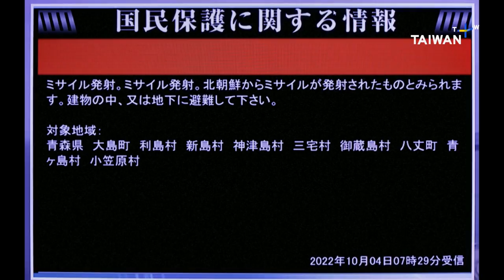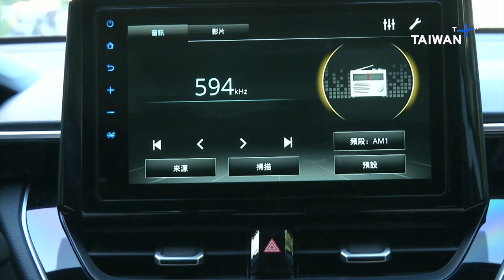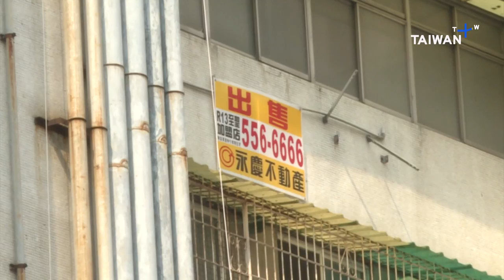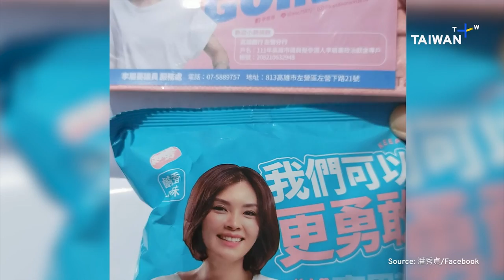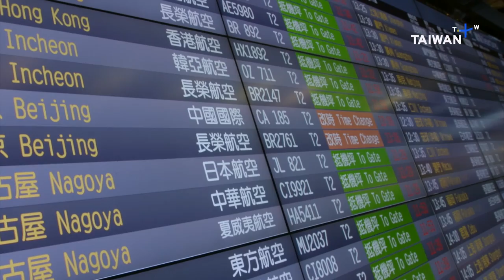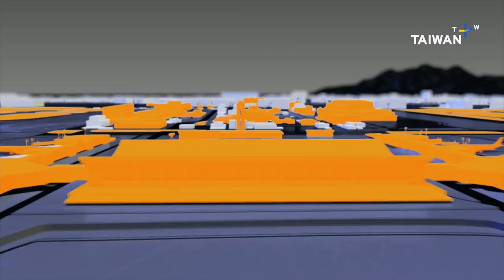North Korea Fires Missile, 18:30, October 4, 2022 | TaiwanPlus News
Today, North Korea fired a ballistic missile over Japan for the first time since 2017, prompting a warning for members of the public to take cover. Taiwan's military says it plans to invest in shortwave radio in order to counter propaganda broadcasts from China. And on World Animal Day, learn how raising pets is officially more popular in Taiwan than raising children. Also in the show:
- Scientists urge talks on Taiwan and Japan's maritime dispute
- Kaohsiung leads increases in National Home Price Index
- Three more Taiwan companies join Apple's official suppliers
- Boost for Taiwan's science and technology budget

00:00 - Top Stories
00:54 - North Korea Fires Missile
03:44 - Taiwan Invests In Shortwave Radio
04:37 - Taiwan Japan EEZ Dispute
06:25 - Cambodia Job Scams Down
07:29 - Taiwan Home Prices Index
09:03 - Taichung Metro Faces Financial Losses
10:55 - Taiwanese Choose Pets Over Kids
12:50 - Taiwan Celebrates Animal Day
14:53 - Living With COVID-19
16:57 - Unexpolded Mortar Shell In Penghu
17:38 - Taiwan Apple Suppliers
18:05 - Taiwan Science Budget Boost
18:42 - Taiwan Election Gifts
20:27 - Taiwan Bans Raising Macaques
21:13 - Taiwan's Aerospace Capital